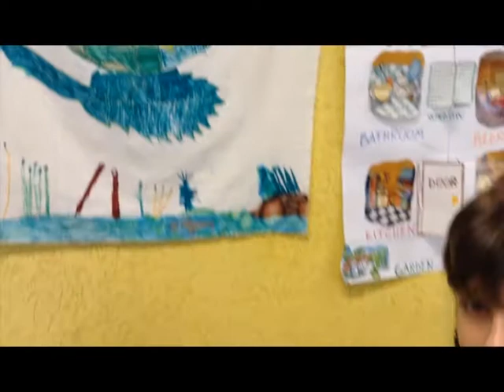Saludos 3º A. Escuela Carlos Pisacane. INTEGR-ARTE